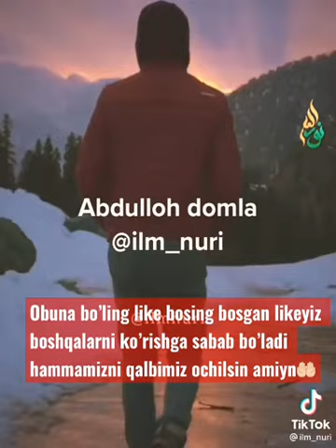Abdulloh domla maruzalari 6